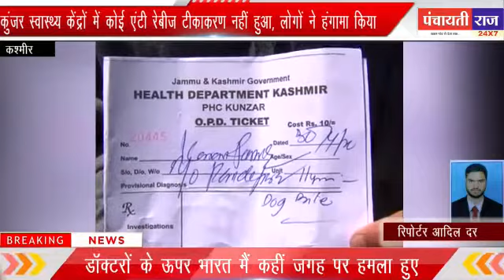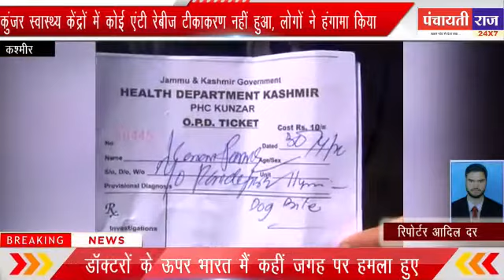पंचायतीराज न्यूज़ 1 मई 2020 जम्मू कश्मीर कुंजुर अस्पताल में नही मिला एन्टी रेबीज का इंजेक्शन ।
एजेंसी के लिए जुड़े 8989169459